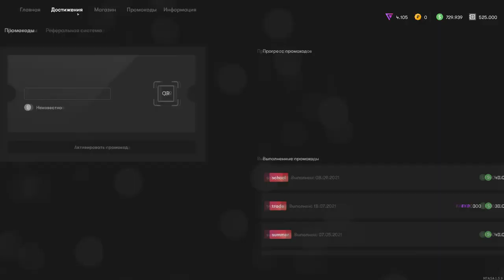НОВОЕ ХЭЛЛОУИНСКОЕ ОБНОВЛЕНИЕ НА RADMIR MTA!СОБИРАЕМ ТЫКВЫ, ГОНКИ НА КАТЕРАХ!ЛАЙФХАКИ!